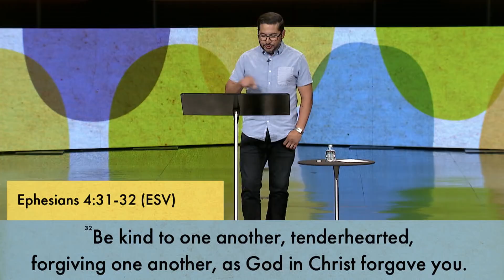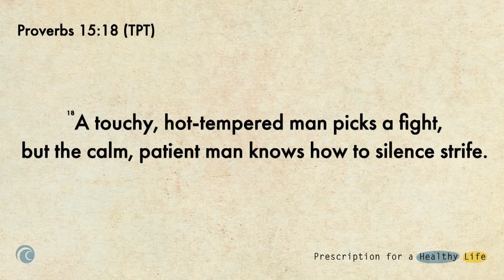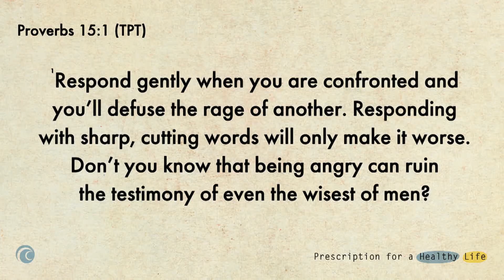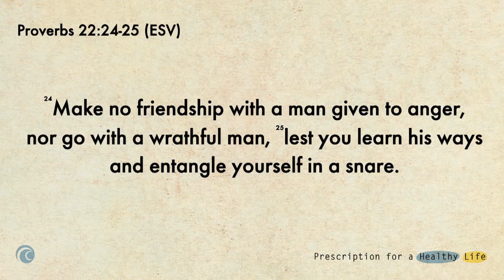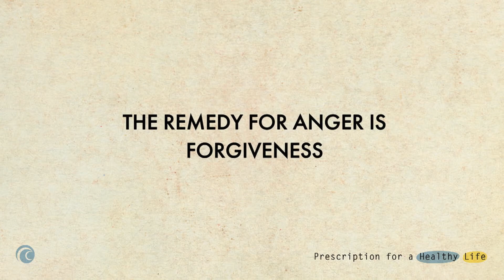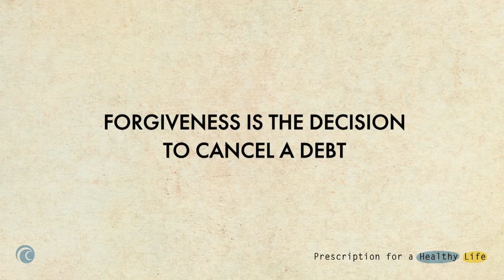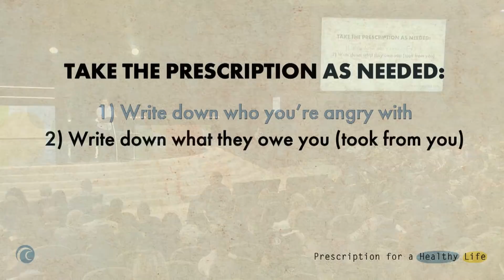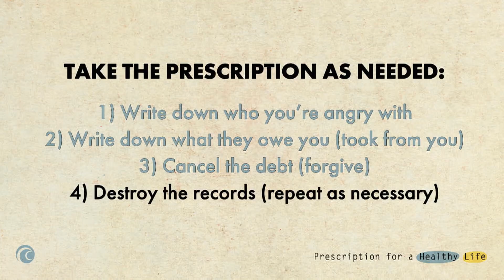Anger | Robert Favela